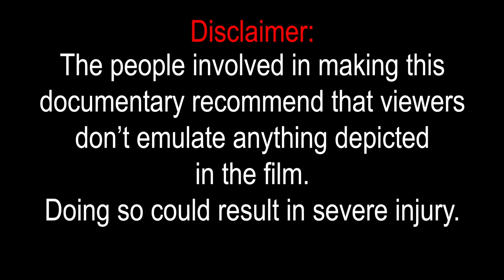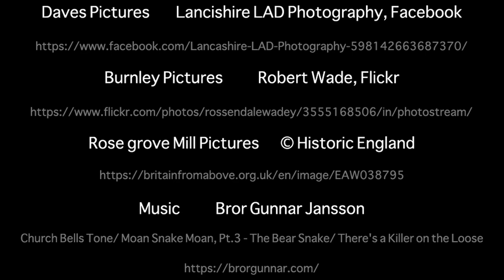URBEX, Decaying Elegance | Documentary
Produced in February 2020 just before the pandemic, this documentary discusses urban exploration. This photographer creates a record of these derelict and abandoned buildings in what could be their final moments of life.

Special thanks to Lancashire Lad Photography

Music: Bror Gunnar Jansson - Church Bells Tone/ Moan Snake Moan, Pt.3 - The Bear Snake/ There's a Killer on the Loose.